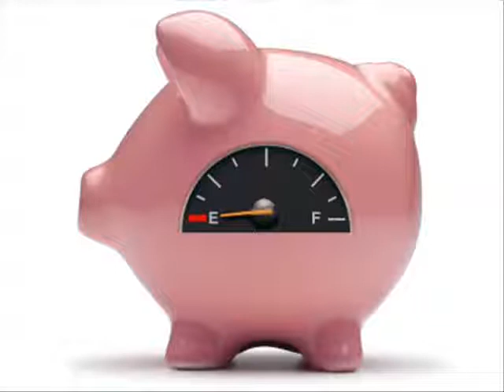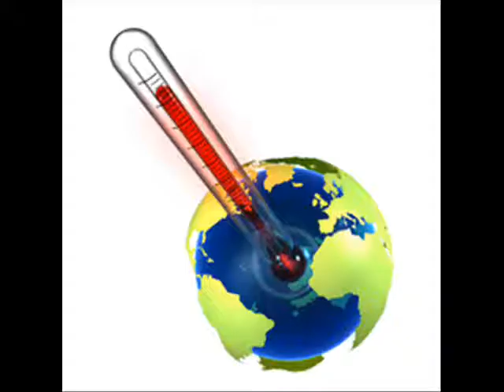MACHIN - Ya rien qui va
Machine humaine...